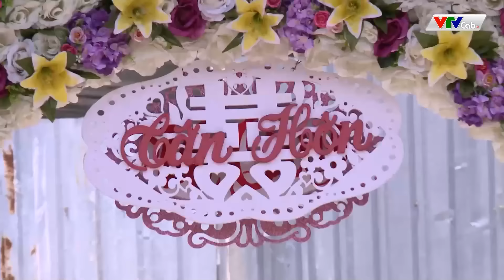Có Lẽ Đây Là Cảnh Phim Xúc Động Nhất Bạn Từng Xem | Phim Tình Cảm Gia Đình Việt Nam Hay Nhất 2022